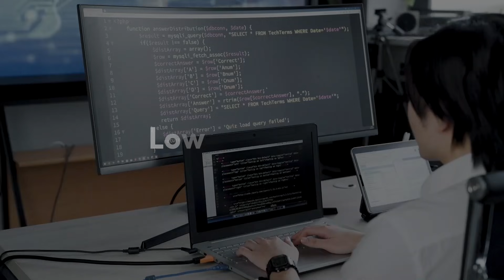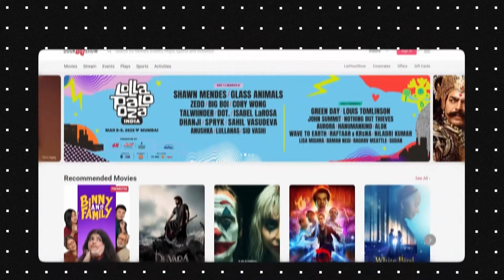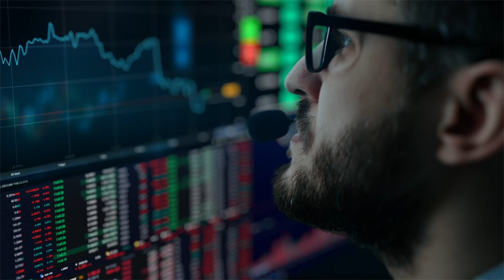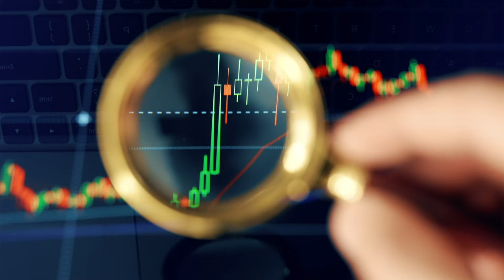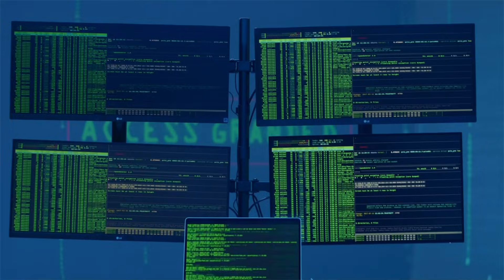3 Skills I will Learn in 2025 as a Software Engineer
[Launched] Algocamp Hands on System Design HLD + LLD Course [Coupon - SYSTEM]

We all have our resolutions, right? Well, I’ve decided mine too—but not your typical New Year’s resolutions. Instead, it’s all about what I plan to learn in 2025! After all, striving to learn something new every day is the key to growth. Check out this video and start planning your learning goals before the year ends!

00:00 Introduction
03:21 Goal 1 - Finance
05:30 Goal 2 - Cryptocurrency
07:30 Goal 3 - New technologies